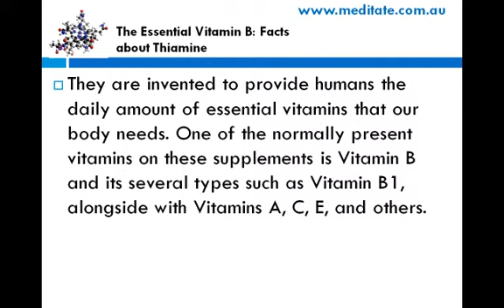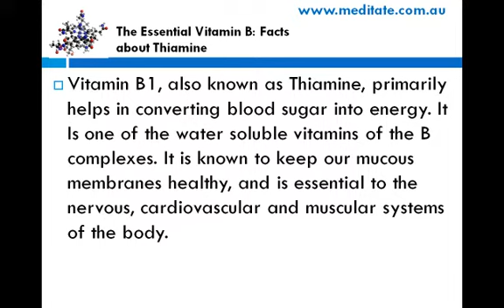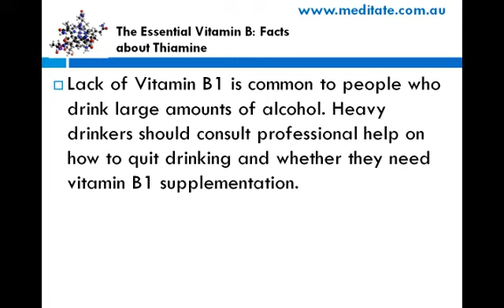The Essential Vitamin B Facts about Thiamine